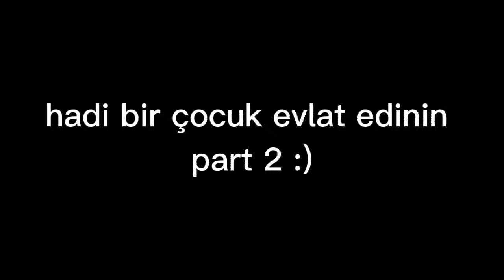hadi bir çocuk evlat edinin part 2(açıklama)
almıyorsunuz ama çok tatlı oldular ben de kıyamadım.Bu arada Violet i kendim mi evlatlık alsam diyorum??